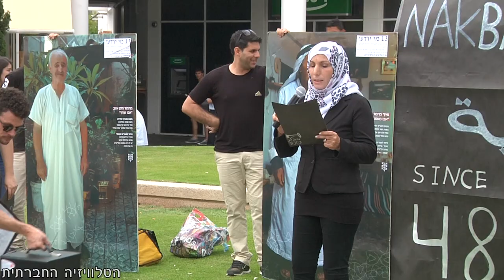טקס יום הנכבה | אונ' תל אביב